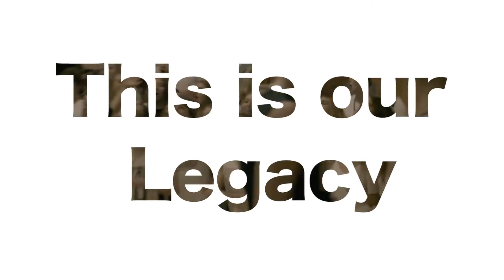Intro of the Year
Broadcast Awards 2017 Entry

Ethan Michaelis